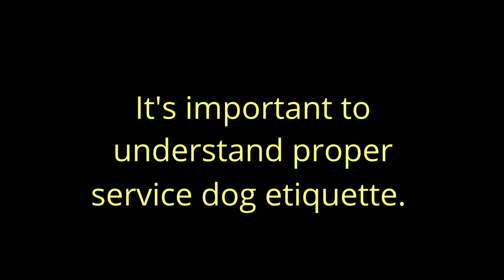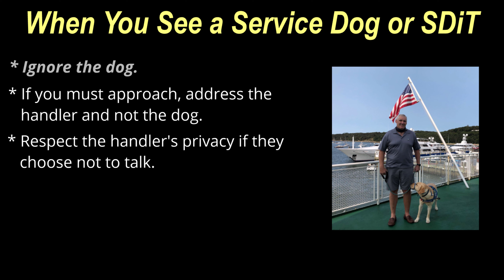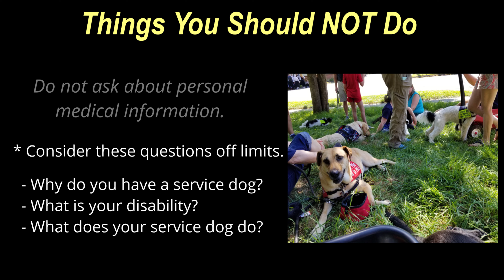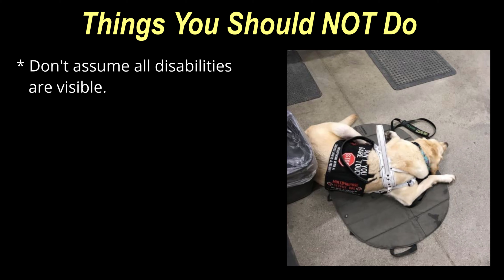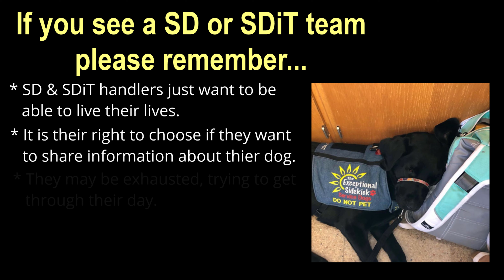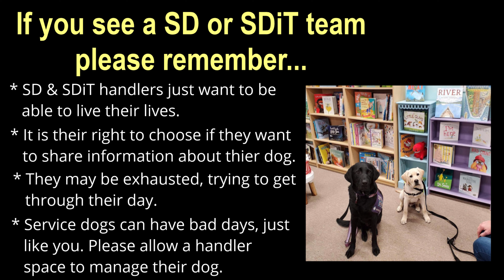How should you act (and not act) around service dogs?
We're often asked "How should you act around service dogs?"  This video will show you not only how you SHOULD act, but how you should NOT act around service dogs.  At The Exceptional Sidekick, we not only train psychiatric service dogs, but we strive to educate the community on what these dogs can do, service dog law, and service dog etiquette.

0:00 Service Dog Etiquette
0:17 What is a service dog & service dog in training?
1:18 How should you act when you see a service dog?
2:27 How to not act when you see a service dog?

Please leave your questions in the comments!